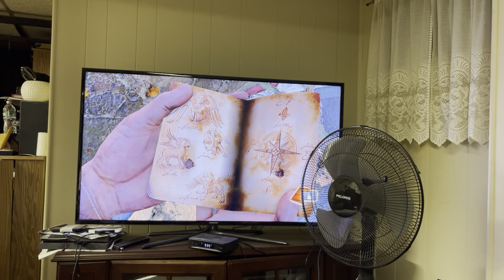Uncharted Drake’s Fortune part 7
Uncharted Drake’s Fortune part 7 featuring special guest @ajlegend7456